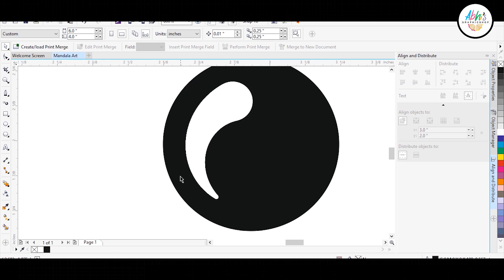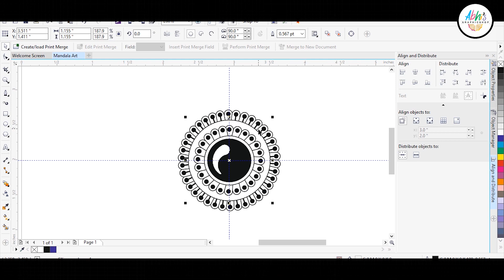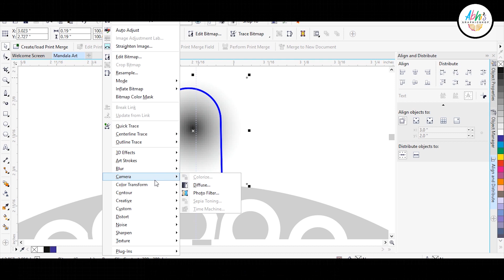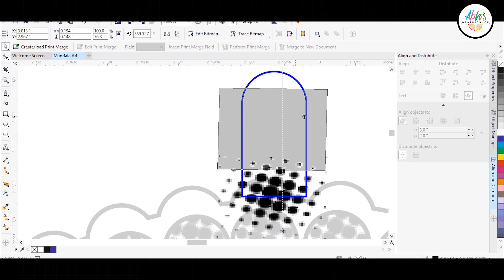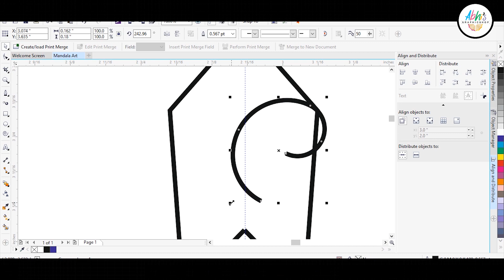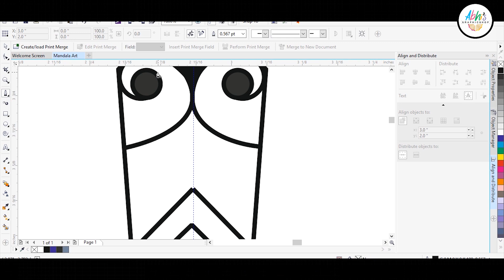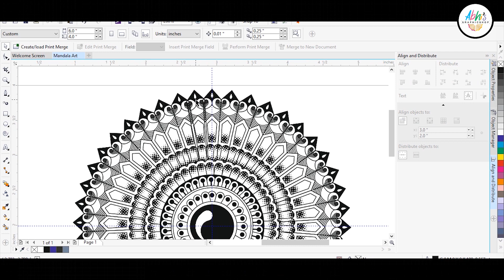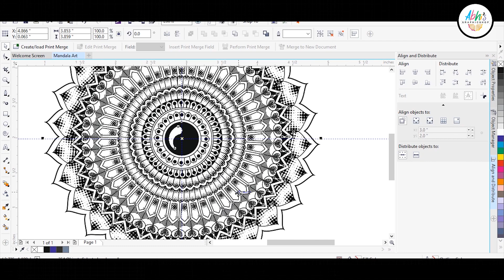Tutorial 29 - How to draw MANDALA ART for beginners using Corel Draw X7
Hello Everyone,
This video is about how to draw mandala for beginners using Corel Draw X7. This 29th tutorial shows some simple techniques to draw mandala art. Drawing mandala is a meditative and therapeutic process. Even if you are new at it, the act of drawing mandala is a really stress-relieving process. Hence, I encourage everyone to give it a shot. So here is the very easy way to start with.
Used Software: Corel Draw X7
Glad you found me and my videos on YouTube. No matter whether you are new or old to my channel, a big virtual hug to you and WELCOME to the family abhisgraphicshop.

Come and enjoy Atomic's new future bass song called "Alone".